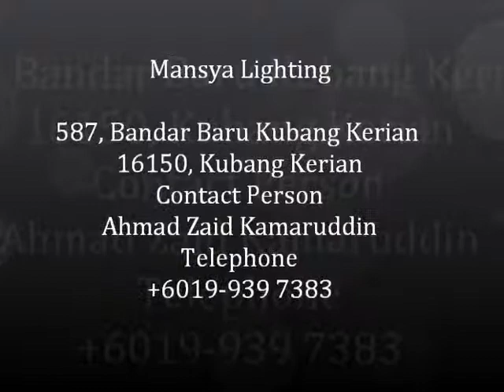Xpresszoom - Mansya Lighting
Mansya Lighting Enterprise, dibuka sejak 2010. Menjual pelbagai pilihan kipas dan lampu hiasan.